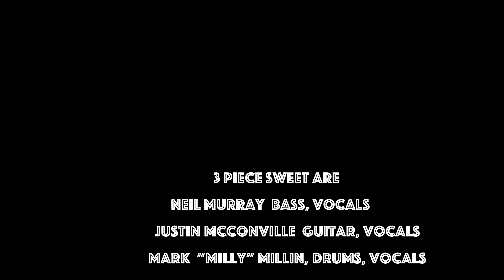Sweet Love Rock And Roll